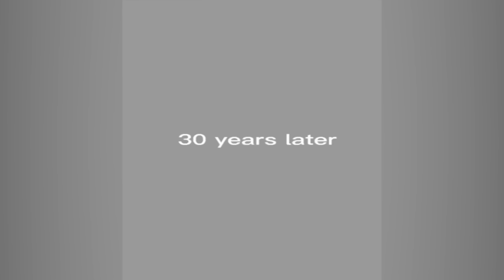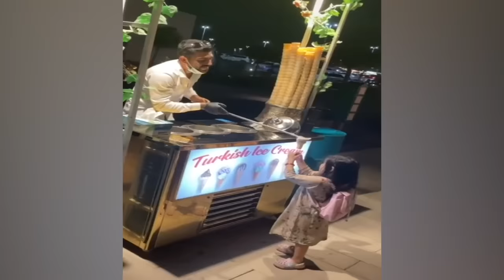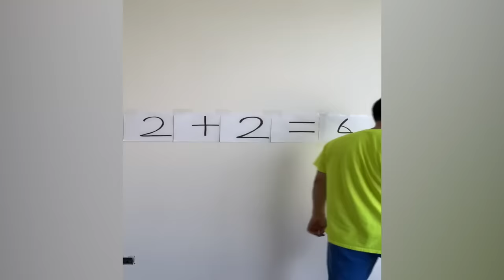CRAZIEST Sagawa1gou Funny TikTok Compilation | Try Not To Laugh Watching Cactus Dance Challenge